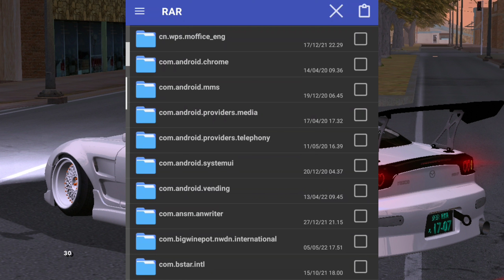GTA SA MODPACK DRIFT GRAFIK LOW COLORFULL V10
Judul hanyalah algoritma YouTube!!!

download gta san andreas mod mobil drift ban licin,